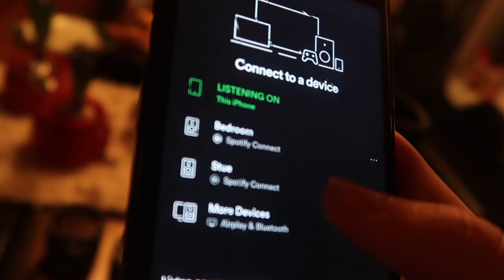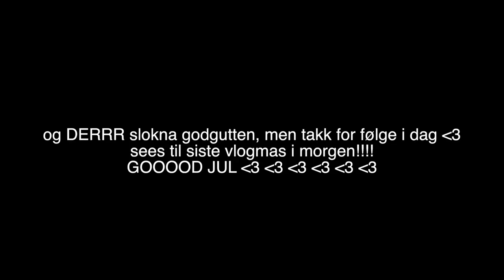VLOGMAS #23 || Ny jacuzzi & slalåm!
I den nest siste vlogmasen overrasker vi søsknene mine med ny jacuzzi, tar en rolig tur i slalåmbakken og pynter juletreet!
JULESTEMINNG!
God jul, og kos dere med videoen!

Kamera: Canon Powershot G7x mark II